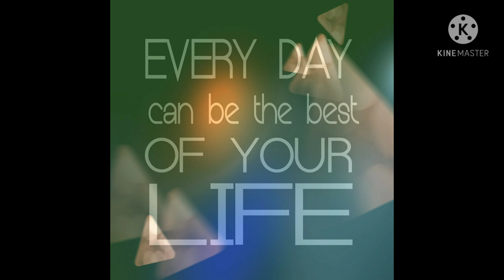Motivational Images and Motivation music, Inspired Video(Destiny Equanimous) copyright free music//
श्री वक्रतुण्ड महाकाय सूर्य कोटी समप्रभा।
           निर्विघ्नं कुरु मे देव सर्व-कार्येशु सर्वदा॥

Hello guys welcome to the my YouTube channel Best Fun House 🏠

Everyone in this world has someone extraordinary in their life. Someone who will complement your days, someone that could make you happy even just staring at their face, and someone that can cause you to sacrifice everything just to make sure their smile doesn’t fade away.

If you ever find this person, don’t ever think to take him/her for granted, even just for a once.

Show how much you love them every time and appreciate whatever they do for you, even for the smallest things. I’m pretty sure the physically wounded pain will be much better for you than the pain of regret that you will feel if they disappear from your life.

Thus, make sure to express your feelings and appreciate their feelings every single day to make sure they realize how important they are in your life. To help you express your feeling, here are some quotes to express the gratitude and love you feel for them.
Motivation is a driving factor for actions, willingness, and goals. These needs, wants or desires may be acquired through influence of culture, society, lifestyle, or may be generally innate. An individual's motivation may be inspired by outside forces (extrinsic motivation)[1] or by themselves (intrinsic motivation).[1] The difference between intrinsic motivation and extrinsic motivation depends on the actions behind it. Intrinsic motivation has to do with having an internal desire to perform a task and extrinsic motivation has to do with performing a task in order to receive some kind of reward.[2]According to research, intrinsic motivation has more beneficial outcomes than extrinsic motivation.[3] Motivation has been considered one of the most important reasons to move forward.[4] Motivation results from the interaction of both conscious and unconscious factors. Mastering motivation to allow sustained and deliberate practice is central to high levels of achievement, e.g. in elite sport, medicine, or music.[5] Motivation governs choices among alternative forms of voluntary activity.[6]
motivational video
motivational song
non copy right song
 motivational song for student
 motivational video for studeNT
 Best Fun House